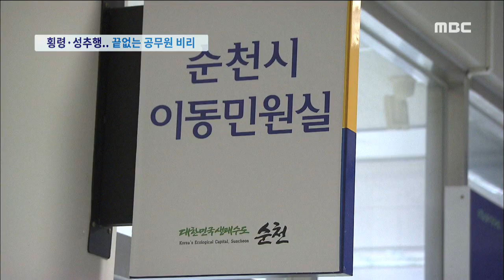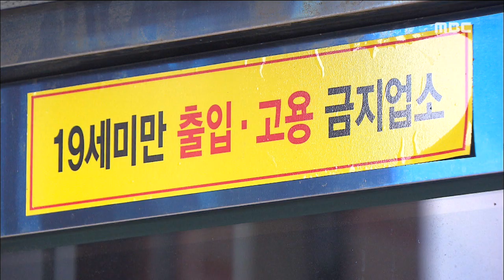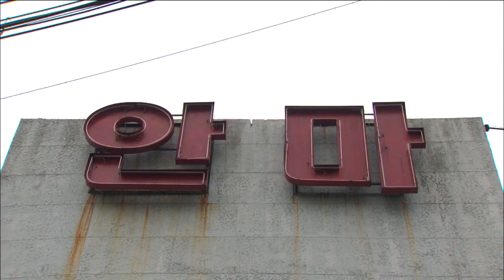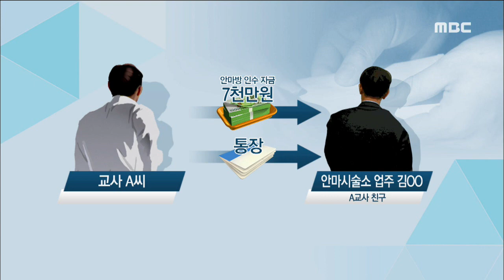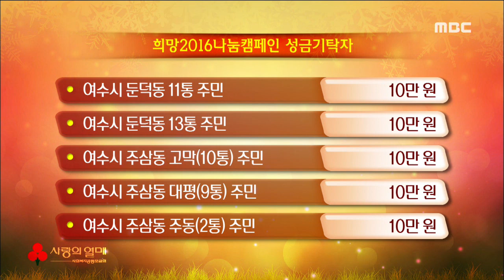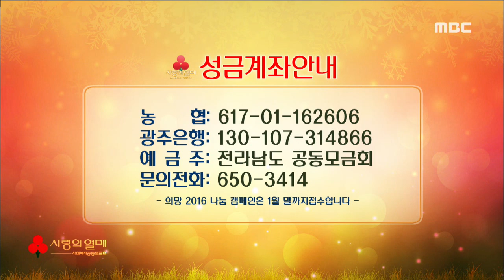[뉴스데스크]다시보기(151223수) 교사가 안마방 인수에 연루? 올해 사건사고 종합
올해도 '다사다난'-R
교사가 안마방 인수에 연루? - R
순천만 동천하구 '습지보호지역' 지정
'전라남도 광역치매센터' 성가롤로 병원에 개소
경도 골프장, 오동재 조성 부적절 지적
순천시, 산단 개발..재정부담 '우려'
광주 '탈당 러시', 전남은 '관망'-R
고흥군 내년 예산, 4천734억 원 확정
순천 아랫장 야시장 '인기'
송영수 대표, 자녀안심재단 이사장 선임
희망 2016 나눔 캠페인(12/23)
'뇌물수수' 전 광양경제청 간부 징역 1년 6개월
폐수 몰래 버리던 어선 선장 해경에 적발//